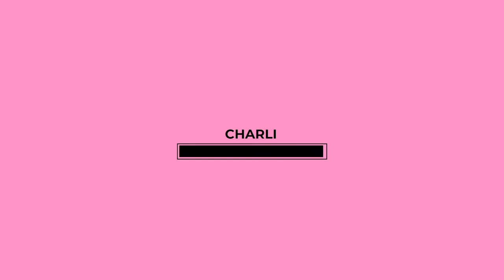adriansings - CHARLI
After announcing becoming an official artist for NXT MIKE's new collective TRAPSHIP, adriansings is back with his new song "CHARLI", a theme song he made for Charli D'Amelio. The cover art was designed by Montythehokage